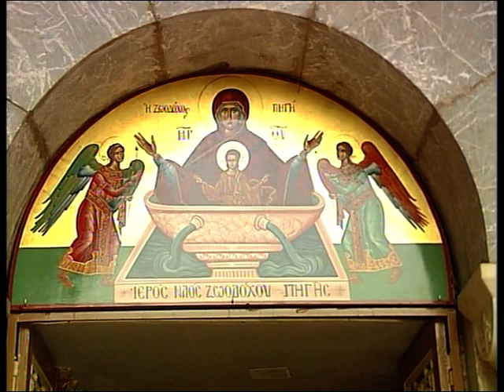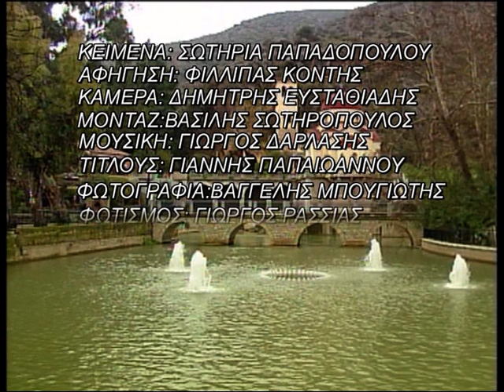Κεφαλάρι ζωοδόχος πηγή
Ενα ντοκιμαντέρ που επιμελήθηκε ο Δημήτρης Ευσταθιάδης και Σωτήρια Παπαδόπουλου , στην αφήγηση Φίλιππας Κόντης